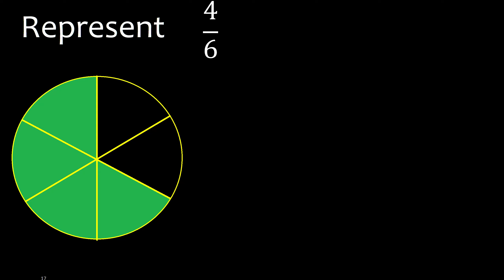Represent 4/6 graphically . Graphic representation of fractions, graph